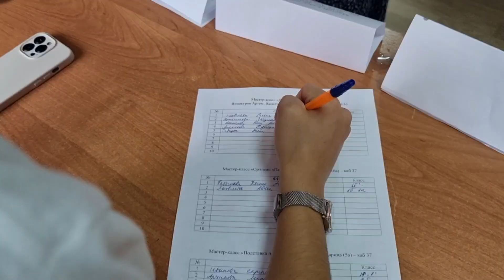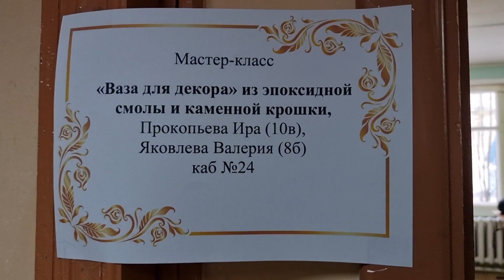Сунтаар лиссиэйигэр Ийэ күнэ - 2023